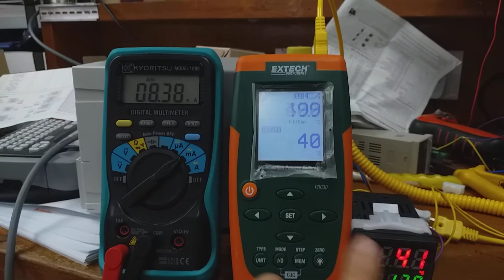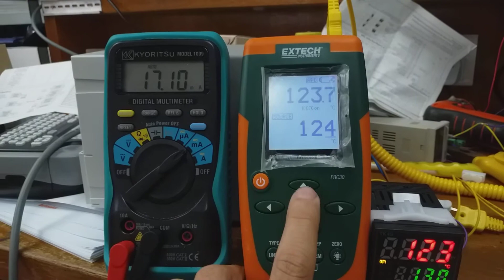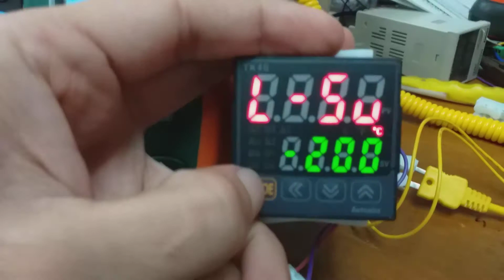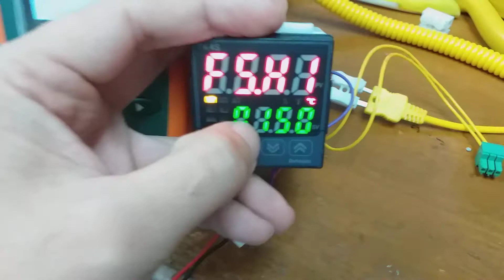AUTONICS TK4 SERIES PV TRANSMISSION ANALOG OUTPUT SETTING( ONLY DESIGNATED MODEL )REFER ORDER INFO